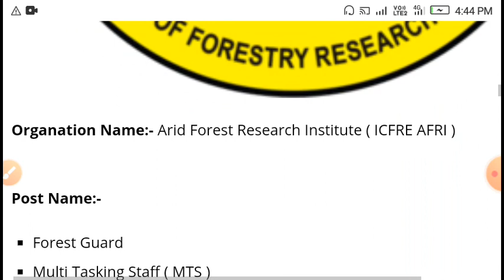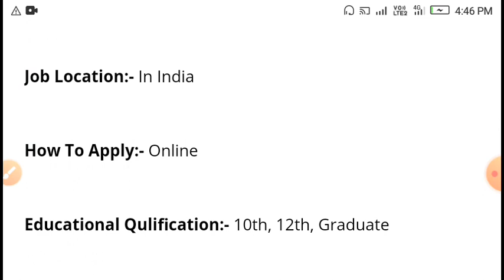ଫରେଷ୍ଟ ଗାର୍ଡ ରେ ନିଯୁକ୍ତି ସୁଯୋଗ!!10th pass odisha forest guard job vacancy!!salary - 23,000!!